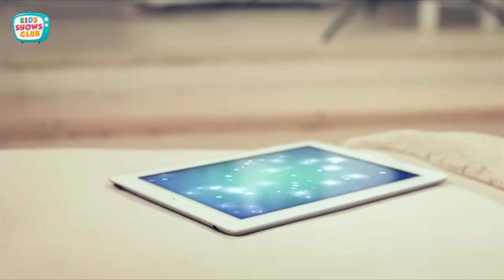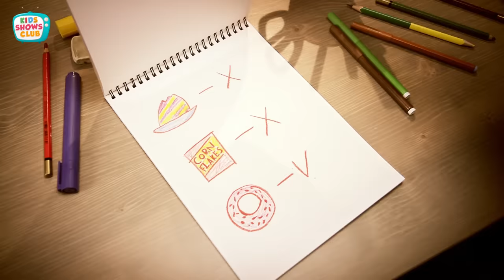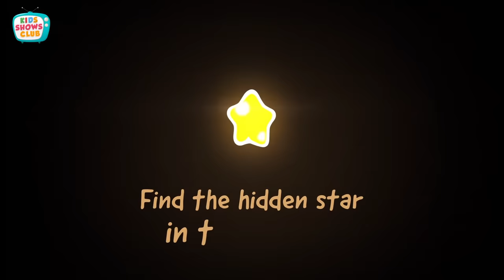Om Nom Stories - Season 1 Episode 1-10 | Cartoon For Children | Kids Shows Club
Get ready to enjoy 15 Min of adventures and humor with your favorite character on top of it! You deserve to be called an ultimate Om Nom fan if you watched till the end
This funny toon compilation is created for Cut the Rope's Om Nom series, as both kids and parents love these animated movies!